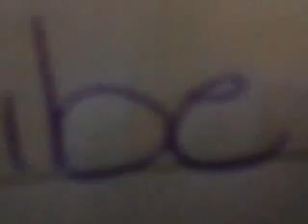Favorite Gymnast Moves ( Merry Christmas )